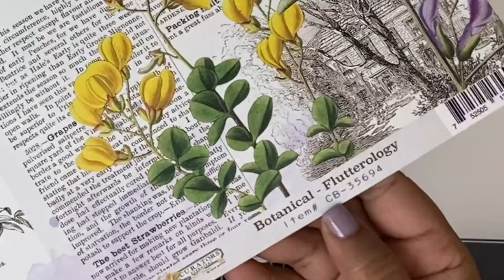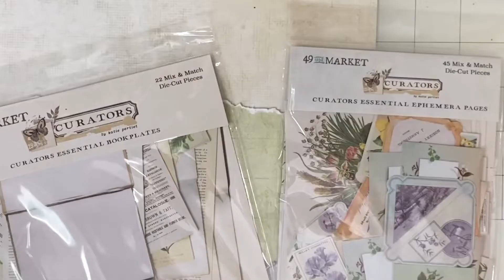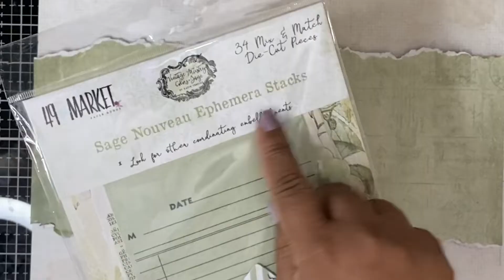Keep curious for the best time - Layout by Neena Arora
Hello!
Neena has created a beautiful layout. She used Curators Botanical and Essentials collection and lots of gorgeous 49 and Market Flowers, Laser Cut, and Ephemera Embellishments.

49 and Market products appeal to those that seek something different from the paper crafting industry.